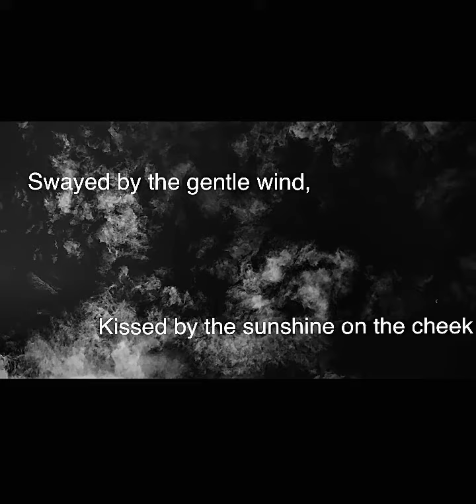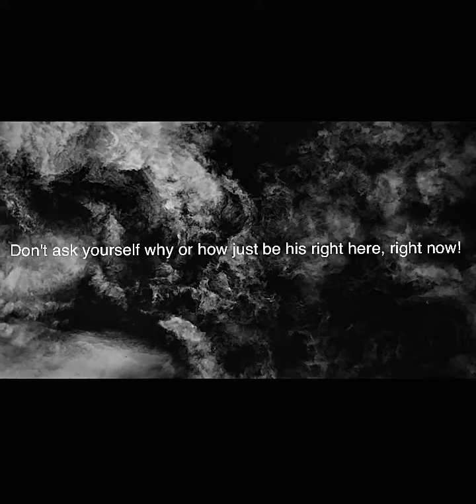“My Seraphim.”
“My Seraphim” is based upon an a dream I had that was difficult for me to tell out every little detail to people but find it easier to share it through paper which resulted in my very first poem” that I thought was good-ish!